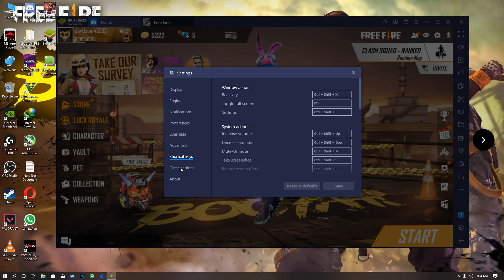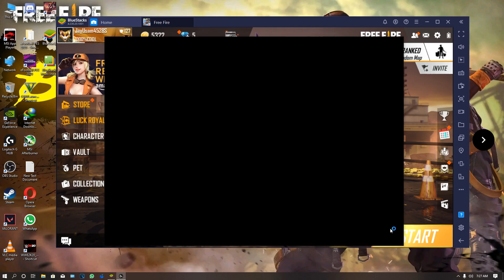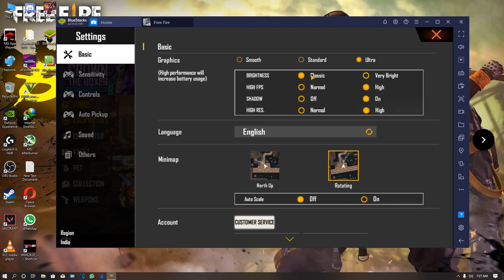Bluestacks 4.230.20.1001| Free Fire Booyah Day Update Best Headshot Settings | Best Advance Settings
Freinds I upload Videos Weakly 2 or 3 Videos keep Support me Please...

MERA specification :
CPU: Intel® Core™ i5-3330 Processor.
GPU: Zotac NVIDIA 4 GB DDR5 Graphics card.
RAM 16GB DDR3 ZION XTREME GAMING RAM.
MOUSE LOGITECH G402.
Windows 10 x64 Pro.